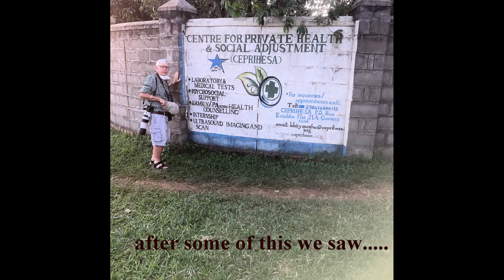uganda 2021 mammals.movie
Mammals seen in Uganda 2021